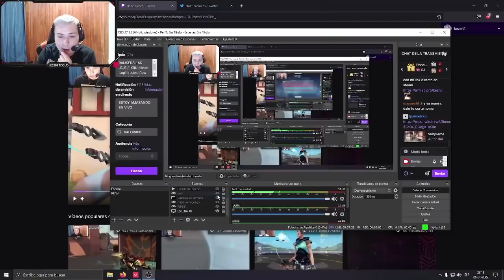A LO MAGNATE QLIAO PELIGROSO 😎 // Tuki - Highlights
Este no es el canal oficial de Keznit, soy un editor que sube highlights de sus streams para los que no tengan el tiempo de pasarse, espero disfrutes del contenido. 💓

Cada like, sub y comentario se agradece!